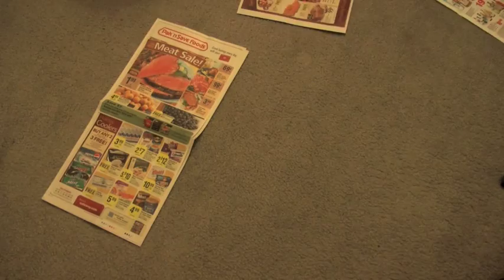Chicago Skyline Painting in Stop-Motion - Glen Shackley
Chicago Skyline Painting (Acrylic on Canvas) in Stop-Motion.
Over 5000 Still Frames painted and edited over 4 months.
Edited in Final Cut and PhotoShop.  Original Music By Glen Shackley.